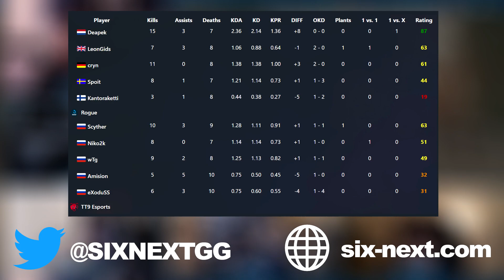DEAPEK?! Rogue vs TT9 - HIGHLIGHTS - Playday 2 - EUL 2022 Stage 3 - R6 Esport